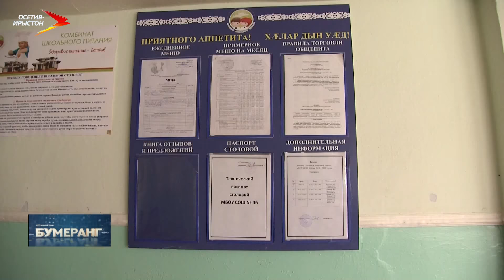Однокашники. Бумеранг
Завтрак и обед в школе, плюс полдник и ужин в детском саду. Большая часть дня ребенка проходит вне дома и для каждого ответственного родителя важно, отправив ребенка в учебное заведение, быть уверенным, что он получит не только духовную пищу. О системе обеспечения школьников питанием и дошколят мы поговорили в этом выпуске.